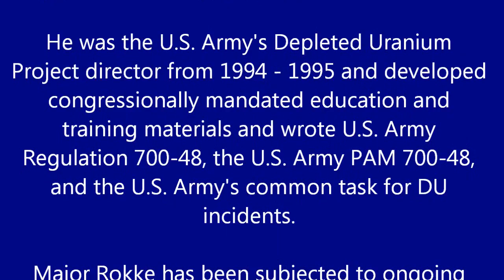Army Major Blasts Depleted Uranium (DU) Weapons Part 1 of 3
Alex Jones of InfoWars.com welcomes Dr. Doug Rokke back to the show to talk about the dangers of depleted uranium. Rokke served as a member of the 3rd U.S. Army Medical Command's Nuclear, Biological, and Chemical response and special operations team and with the U.S. Army Depleted Uranium Assessment team during Gulf War 1. He was the U.S. Army's Depleted Uranium Project director from 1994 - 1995 and developed congressionally mandated education and training materials and wrote U.S. Army Regulation 700-48, the U.S. Army PAM 700-48, and the U.S. Army's common task for DU incidents. Major Rokke has been subjected to ongoing retaliation from Department of Defense officials who do not want information regarding actual adverse health and environmental effects of uranium weapons and their mandatory but ignored requirements to provide medical care to all casualties and to clean up all environmental contamination. Part 1 of 3.